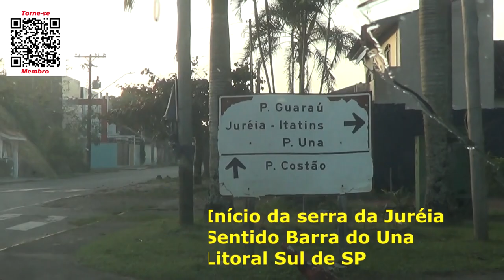ADIVINHA A ISCA QUE USEI???? PEGA MUUUUITO!!!! MUITA PROSA E PESCARIA - COM DOUGLAS DA KV & DOJÔ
Pesquei no modo APELÃO!
Água muito fria e o peixe muito manhoso.
Más mesmo assim tivemos muuuita ação e pegamos vários robalos com as iscas  Guaruzinho cor rosa Lula da KV e a Mister Figut da Dojô.
Pescaria foi realizada na Barra do Una Litoral Sul de SP nas gualhadas (Pincho).
Abraços
P.G

Segue abaixo os links dos materiais utilizados nesta pescaria, só clicar para ver mais e poder também adquirir.

▬▬▬▬▬▬ Contatos profissionais  ▬▬▬▬▬▬▬
- Parcerias